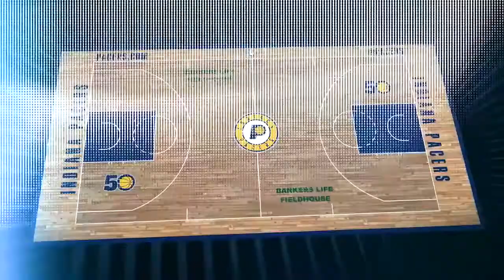Indiana Pacers Unveil New Nike Jerseys! - 2017-18 NBA Season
The Pacers unveiled two new Nike uniforms for the 2017-18 season: a white "Association Edition" and a blue "Icon Edition."

Courtesy: Indiana Pacers